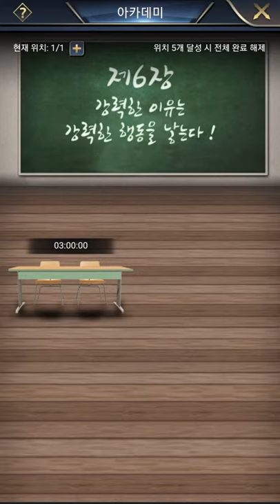[비열한 도시: 느와르 전성시대]Play (No Sound)